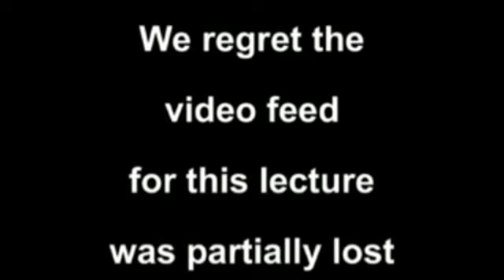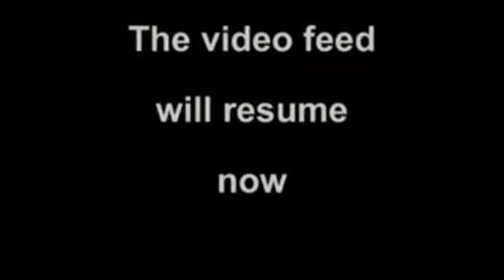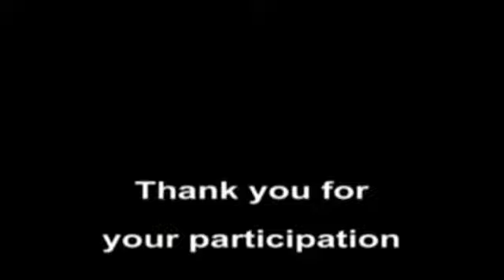Dr. Bahmanpour 2008 Day 8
Day 8 of Dr. Bahmanpour's lectures on the Islamic view of life after death and how to prepare for the journey.